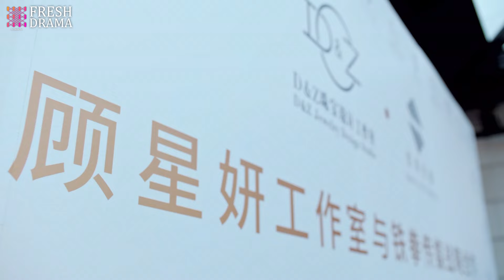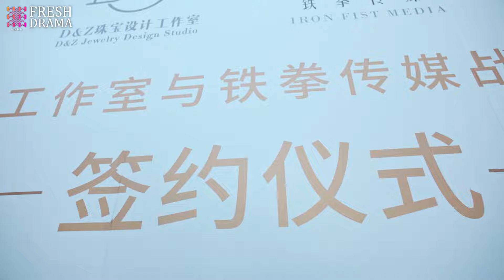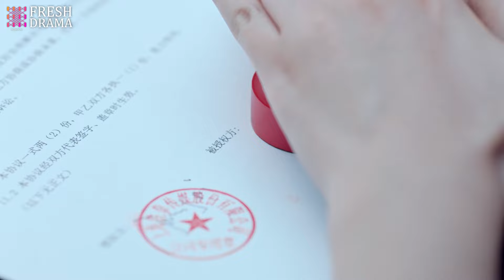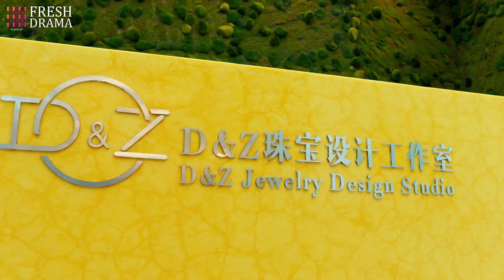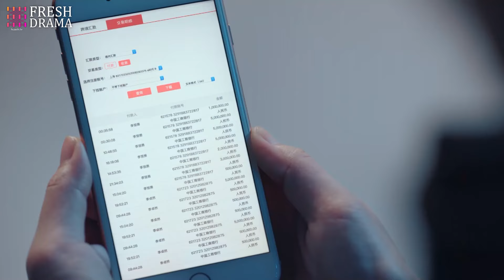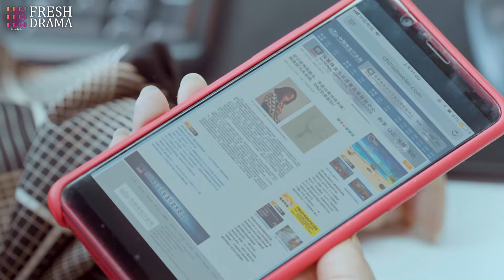[Multi-sub] Against the Light EP33 | Zhang Han Yu, Lan Ying Ying, Waise Lee | 流光之下 | Fresh Drama